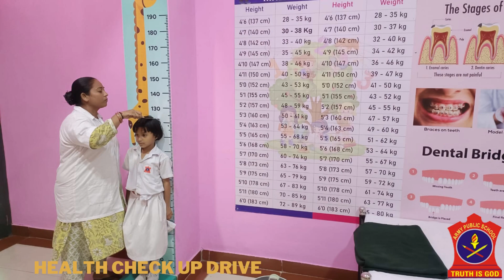ARMY PUBLIC SCHOOL AHMEDABAD NEW INFRASTRUCTURE